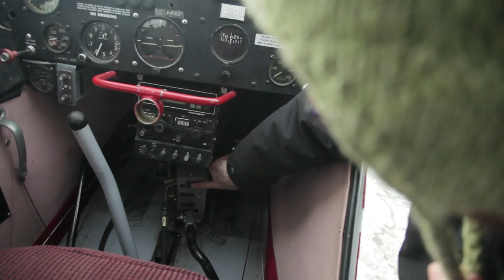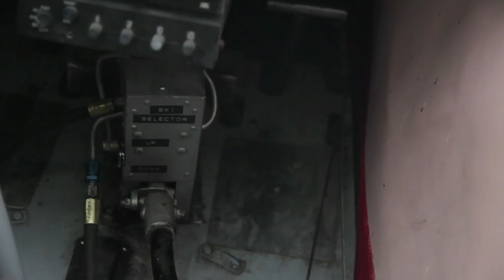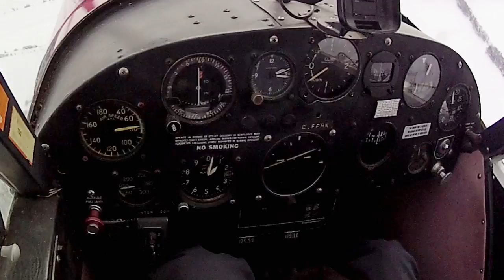1st time Ski Flying! - Super Cub - Tail Wheel Conversion Training - POV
Flying a Super Cub on skis in the snow for the 1st time!
Watch in 1080P HD! (to read the panel + see the snow texture)

This was only my second flight in a Tail Wheel plane.
I had started Tail Wheel Conversion training a few months ago in the fall, but the after my first lesson, the plane I was training on had a maintenance issue and was grounded for the winter.
(Look for my previous tail wheel training video links below)

As luck would have it, my awesome CFI Dennis recently got access to another Super Cub and offered to give me a lesson on skis!
We had a good clear day (although windy) after a big snow storm system had moved though, and left lots of nice fresh snow.
So I was able to get another Tail Wheel flight done before spring!
It was a bit of a one off, because this plane needs to get ferried back to it's owner soon, but this lesson was GREAT!
I shot the crap out of it so I will always have it for review, and I am excited to share it!
An added bonus is that a couple buddies came out and shot D-SLRs from the ground (in -18 degrees C with wind chill)
So we got some great exterior footage to edit in.

A more technical video covering my first actual approach and landing in the Super Cub on a grass strip:

And there is more to come from that footage!

My branding music featured is written and produce by Chris and Rob from "Big Honkin' Spaceship" For all you music and post sound needs, please check the out at: